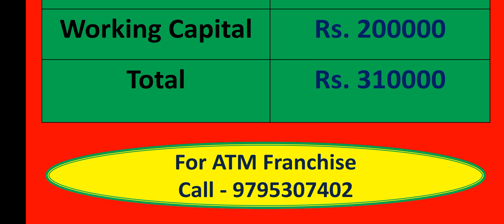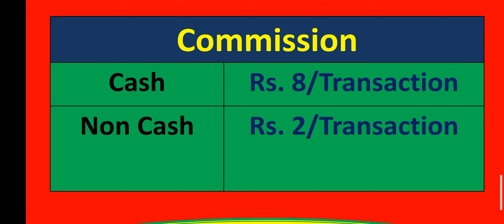Mobile atm franchise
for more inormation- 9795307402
tata indicash atm franchise
tata indicash atm kaise lagwaye
tata indicash
tata indicash atm franchise tamil
tata indicash atm
tata indicash atm franchise malayalam
tata indicash atm cash loading
tata indicash atm franchise review
tata indicash atm franchise telugu
tata indicash atm commission
how to apply tata indicash atm
tata indicash atm master franchise
tata indicash atm cash withdrawal
hitachi atm franchise
hitachi atm
hitachi atm kaise lagaye
hitachi atm se paisa kaise nikale
hitachi atm franchise tamil
hitachi atm malayalam
hitachi atm franchise malayalam
hitachi atm tamil
hitachi atm customer care number
hitachi atm deposit machine
how to deposite money in hitachi atm machine
how to withdrawal money from hitachi atm
upi atm hitachi atm
how to deposite money in hitachi atm machine tamil
hitachi atm franchise
vakrangee atm kaise lagaye
vakarangee atm
vakarangee atm commission
vakrangee atm se paisa kaise nikale
vakrangee atm cash loading
vakarangee atm machine
vakaranee atm installation
vakrange atm pin  generation
vakarangee atm review
india 1 atm cashback
india 1 atm
india 1 atm se paisa kaise nikale
india 1 atm customer care number
india 1 atm cash back tamil
india 1 atm franchise
india 1 atm kaise lagwayea
india 1 atm app reffer and earn
india1 atm malayalam
how to withrawal money from india 1 atm
how to deposite money in india 1 atm
sbi atm pin generation
sbi atm se paisa kaise nikale
sbi atm pin kaise banayea
sbi atm pin generation telugu
sbi atm pin generation tamil
sbi atm pin generation malayalam
how to deposite money in sbi atm
how to change pin in sbi atm
how to activate new sbi atm card
yono se sbi atm kaise apply kare
axis bank atm pin generate
how to pin generate in axis atm
hdfc bank pin generate
icici bank
icici atm pin generate
icici atm se paisa kaise nikale
icici atm pin generate online
union atm pin kaise banayen
union atm card
mini atm card
white label atm kaise lagayen
how to apply white label atm
how to apply green label atm
how to apply brown label atm
how to apply health atm machine
milk atm kaise lagayen in hindi
milk atm
canara bank
canara bank atm pin generate
how to apply bank csp
how to apply sbi csp
mini bank branch kaise khole